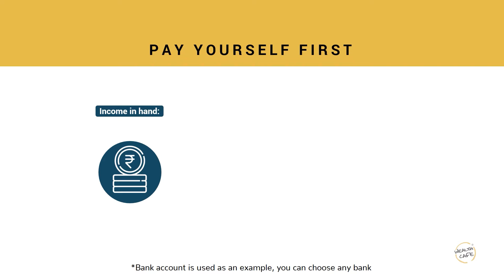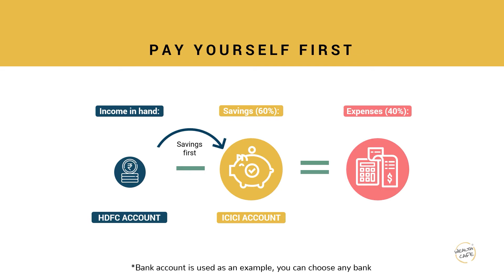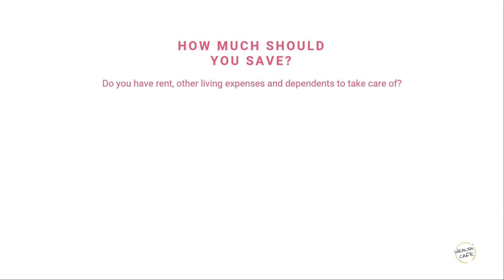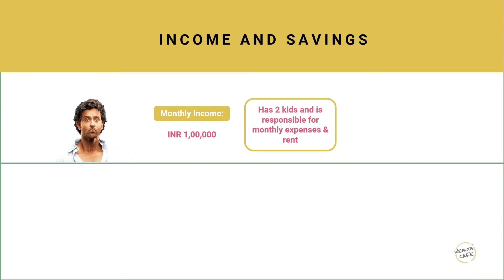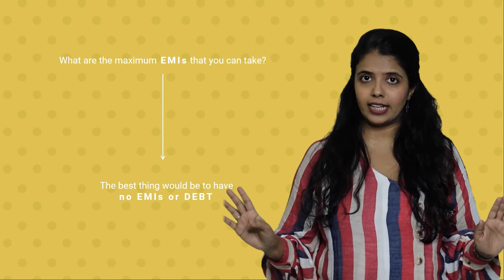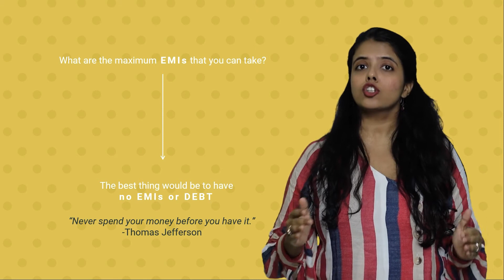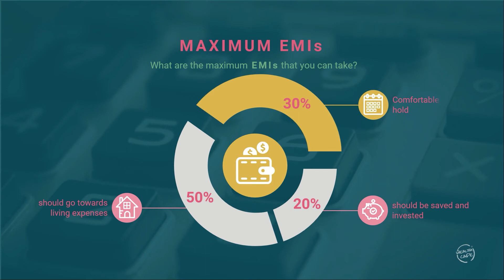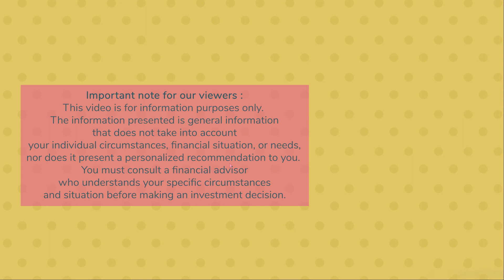Rules of Investing: Part 1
Watch the video 1 of the 3-part videos where we discuss the Rules of Investing to get you started. In this video, we discuss how much you must save, how to ensure your regular savings, and how much is Maximum EMI you can afford. More rules coming up in video Part 2 & Part 3.
If you want to get added to the waiting list for the courses, please sign up for the same

To learn more - you can check our course - NM 101: Maximise your Savings

To learn A-Z of managing money and about various asset classes

0:00 Introduction
1:30 Pay yourself first
4:05 How much should you save each month
6:15 How much max EMI should pay each month?